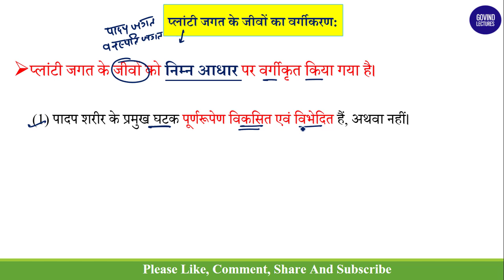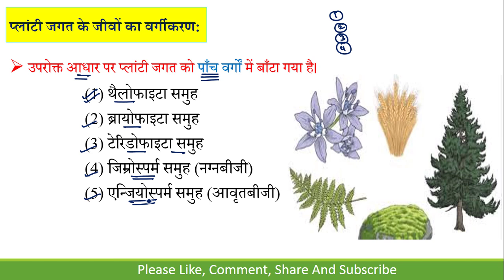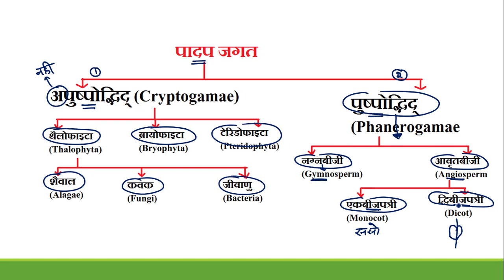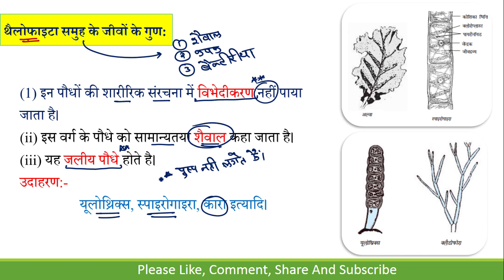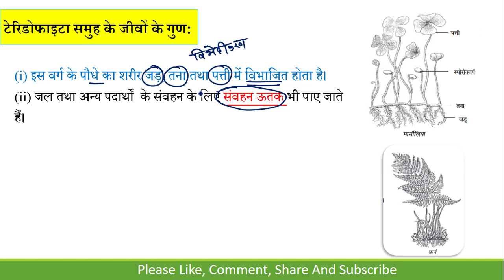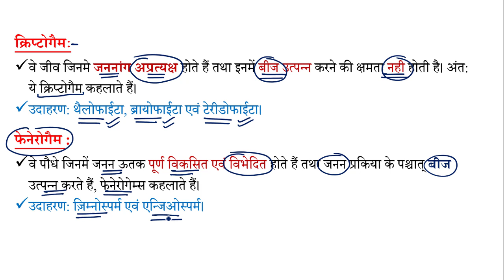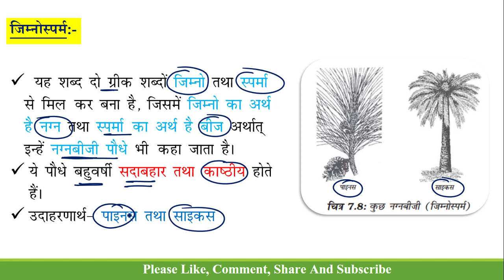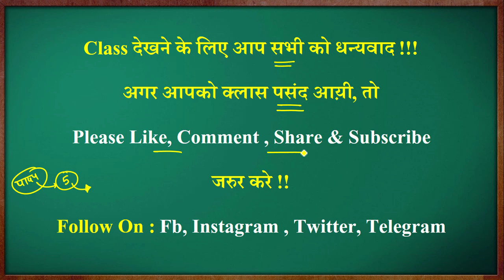जीवों में विविधता - L2 | jivo me vividhata class 9 in hindi | padap jagat ka vargikaran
जीवों में विविधता - L1| वर्गीकरण तथा वर्गीकरण के लाभ | कक्षा 9 NCERT विज्ञान | Chapter 7 |
जीवों में विविधता - L1 | jivo me vividhata class 9 in hindi | जीवों में विविधता class 9 in hindi |

padap jagat by khan sir | padap jagat ka vargikaran |

jivo me vividhata class 9 in hindi
jivo me vividhta class 9 in hindi
jivo me vividhata class 9 in hindi ncert
jivo me vividhata class 9 in hindi by khan sir
jivo me vividhata class 9 in hindi one shot
jivo me vividhta
ncert class 9 science chapter 7 in hindi medium
जीवों में विविधता class 9 in hindi,जीवों में विविधता
9th class vigyan chapter 7
govind lectures
class 9 science